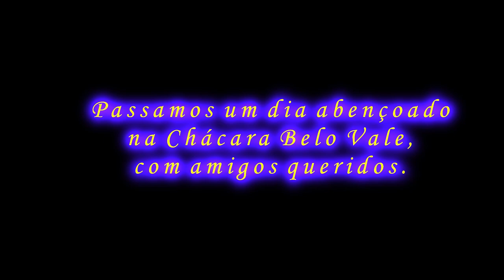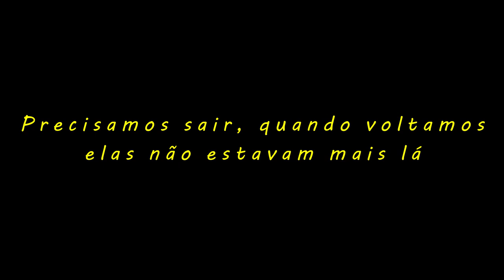Amigos especiais reunidos na Chácara Belo Vale - Congonhal - MG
Fomos convidados por um amigo e irmão, Israel, para passarmos uma tarde reunidos com pessoas especiais. Digo especiais porque meus amigos são assim, especiais mesmo. Confiram.